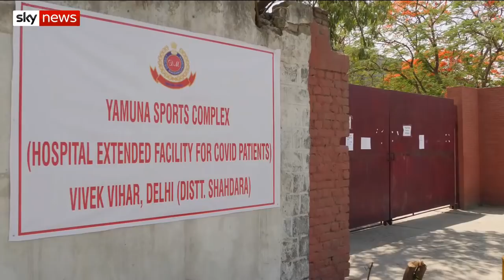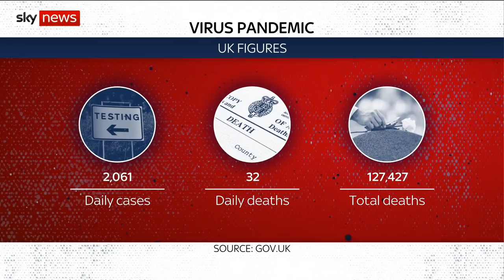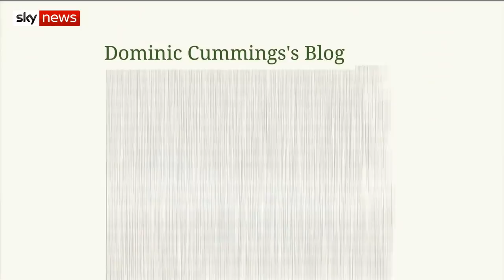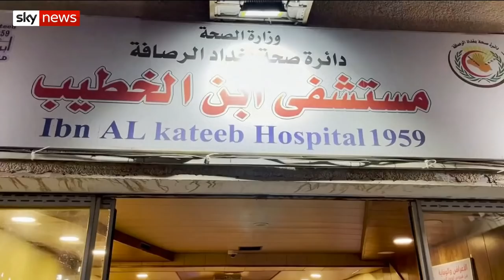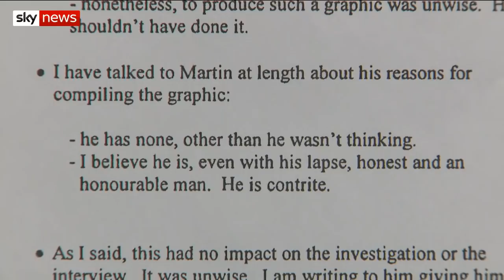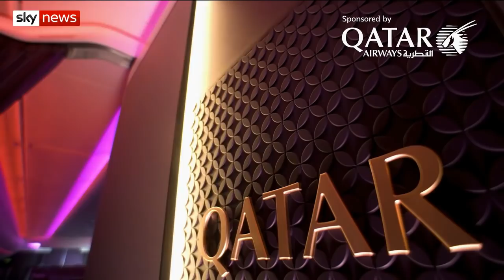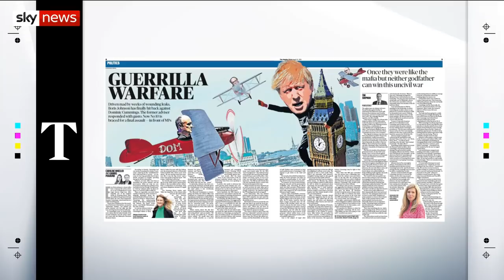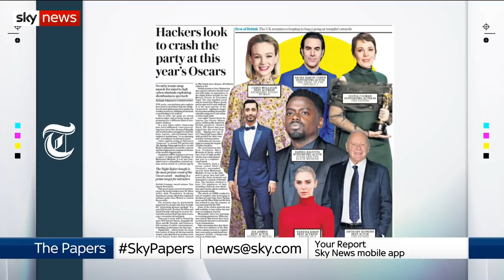Sky News Breakfast: Bill Gates on his hope for 2022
On your Sky News Breakfast menu:

- India's PM speaks out on the second wave sweeping his country
- Bill Gates speaks on coronavirus being redundant in 2022
- Fires continue in Northern Ireland's Mourne Mountains

and download our apps